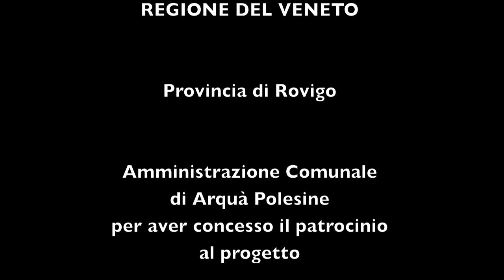J. MASSENET THAIS MEDITATION violoncello LUCA PACCAGNELLA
J. MASSENET (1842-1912)  THAIS  MEDITATION  LUCA PACCAGNELLA violoncello
Medieval Castle Arquà Polesine - ITALY - THE SOUND OF STONE Sound Architectures
 I SUONI DEL PO  Live Recording
The fortress of Arquà, erected in 1146, commonly known as Castello Estense, is one of the few buildings in Italy that has the double enrolment in both the Castle Register and Historical Dwelling Register. The architecture is medieval and is the best preserved in the all province, as well as the unique physical proof of the large fortification net than used to control Canal Bianco. The building was erected on the will of Guglielmo III Marchesella degli Adelardi, Lord of Ferrara, to defeat the Estes in the territory of Rovigo. Shortly, in 1187, the building became propery of the Estes. With the entire region of Polesine, then, the castle of Arquà in 1395 became property of the Most Serene Republic of Venice in exchange for financial credit. The Venetians established in there a military district, equipping the castle with a garrison. The original difensive configuration, that was necessary to keep one of the most important places of Polesine, was lost after the victory on the so-called Salt War (circa 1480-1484). After the years between 1438 and 1482, when the building came back to the Estes, the Republic of Venice gave it, at the end, to the Diedos. In the XVI Century every builded military fortress were shot down, except for the castle of Arquà because its location was strategically important, as it was the only way to reach Canal Bianco and Po River, that meant the territories near Ferrara. The Diedos, family with probable Venetian origins, converted the castle in a comfort and luxurious noble dwelling in the countryside and embellished it with frescos, shotting down one of the guard towers. Excellences of the context: Hunting Masion. The structure is an example of Ferrara’s rural architecture. In the inside, the building is divided in a central hall, with timbers, from where it is possible to access to the other rooms. On the posterior façade there are noble crests. The surrounding walls were built in the XVIII Century. In 1850 the garden were converted in a park with bridges, caverns, water games, several plants and paths full of historical evidences. It was also built a neo-gothic tower. The tale tells that the building was connected to the castle with a secret passage. It is exposed to the road the crosses the town in east-west direction, while at that time it was separated from the city centre and near to an ancient path made in roman age. Originally built as service construction by Alberto V of Este, marquise of Ferrara and Modena, at his death in 1393, was given in heritage to his son, Nicolò III, that was full of debts and, in 1412, gave it to the noble Andrea Durazzo with the obligation of vassalage. In the middle of XVI Century it was expanded and two more wings were erected, with some other rooms, a cantina and some atticts. In 1720, after other renovations, the building had the resemblance of the XVIII Century and in 1752 it was given to the bishop Pellegrino Ferro. In 1756 it was bought by the noble family named Cavalli, in 1760 by the Cecchettis that, at the beginning of XIX Century, made some renovations. The current owners are heir of the Cecchettis. Antonio Cecchetti made an industrial orchard. During World War II it became a refuge for displaced persons then, divided, it was rent out. In 1968, as ruin, it was renewed by the architect Conato.